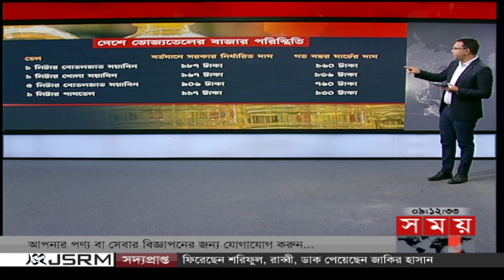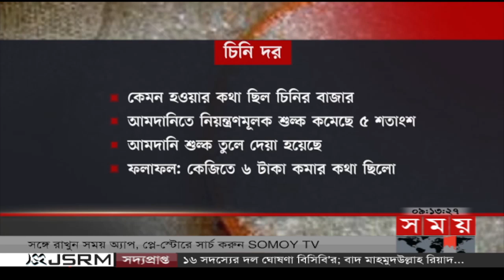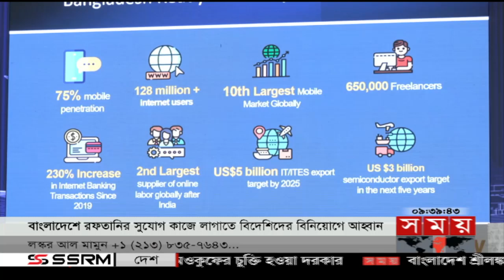রাতের সময় | রাত ৯টা | ১২ মার্চ ২০২৩ | Somoy TV Bulletin 9pm | Latest Bangladeshi News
Somoy TV: t.ly/Se1z
Somoy TV Bulletin: t.ly/iqIq
Somoy Entertainment: t.ly/3dWC
Somoy Sports: t.ly/iASp
SOMOY TV ISLAMIC: t.ly/zU6a

Somoynews.tv: t.ly/Y7ab
খেলার সময়: t.ly/xJ5H
সময়ের গল্প: t.ly/EW3M
এ সময়ের বাণিজ্য : t.ly/m3ir

Groups:
Somoy TV (Official)✅: t.ly/ajiO
Somoy Entertainment✅: t.ly/8CLh
Somoy Business✅: t.ly/4xaJ